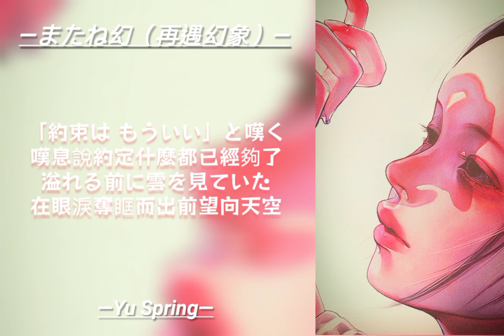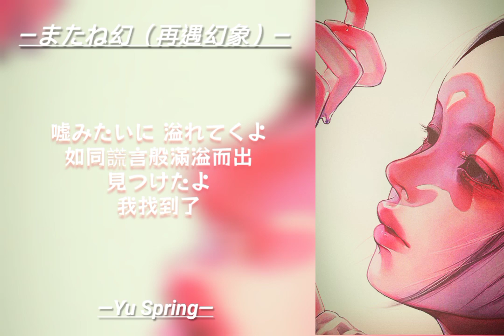ずっと真夜中でいいのに - またね幻（再遇幻象）中日歌詞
Lyrics：Google
Translation & Subtitles: self
Illust：Pinterest

今年影片：26th

三夜（現在可能是四到五夜）中的“真夜中”來啦！沒有yoasobi和ヨルシカ那麼紅但也是三巨頭之一！她的歌是那種我平常不會找來聽，但一聽到就會陷進去並開始找歌名的那種，而且聲音蠻好認的，常常聽到歌會想：啊是真夜中的，但不知道是哪首，反正是她的🤣

我並沒有版權
I don't have any copyright
此影片僅供語言交流
This video is for language learning only
このビデオは語学学習専用です
如有侵權會立即下架
If there is infringement, it will be removed immediately.
侵害はすぐに削除されます